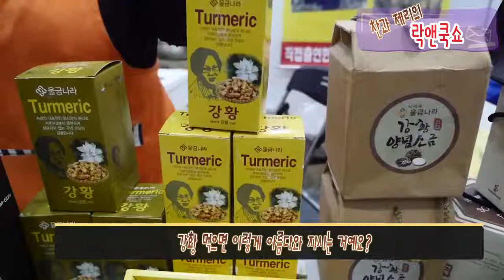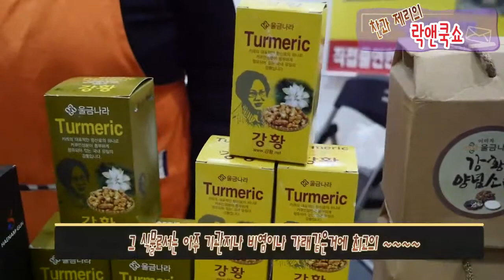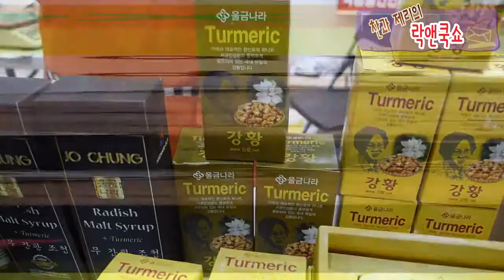찬과제리 의 락앤쿡쑈 (이미자 울금나라편)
찬과제리 의 락앤쿡쑈